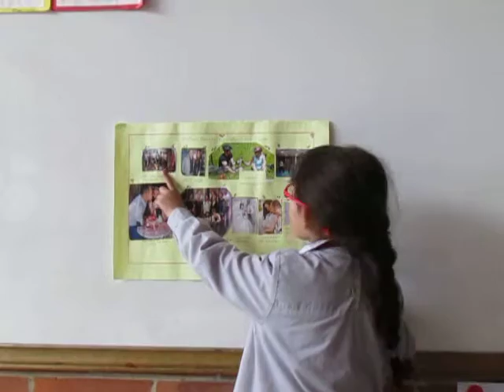ROJAS CABRERA SOFIA CATALINA - Mi familia - Colegio Alvernia